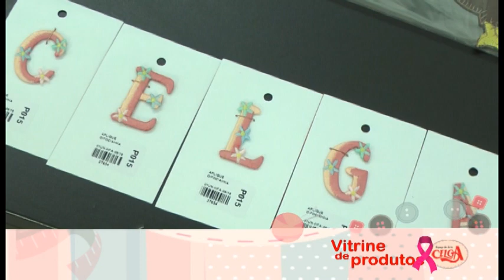Vitrine de produto Celga - Aplicações termo colantes